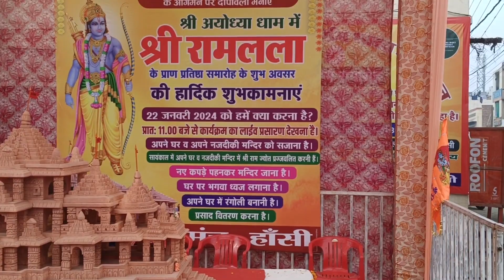Ayodhya Ram Mandir full view 🚩😍 ll Ram Mandir Ayodhya video -Sam Aryan vlogs